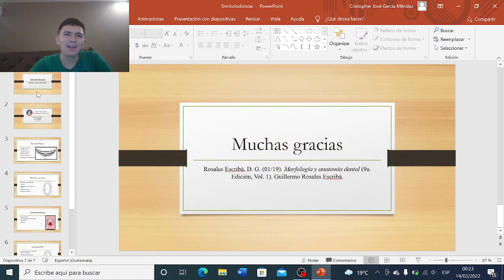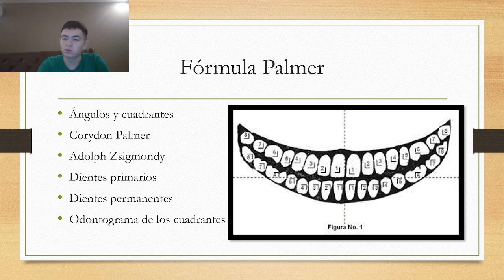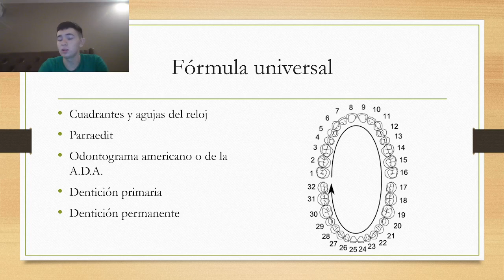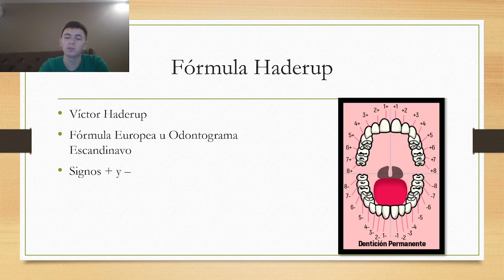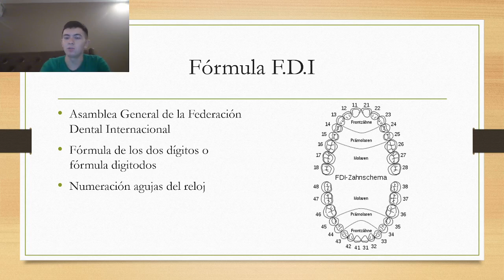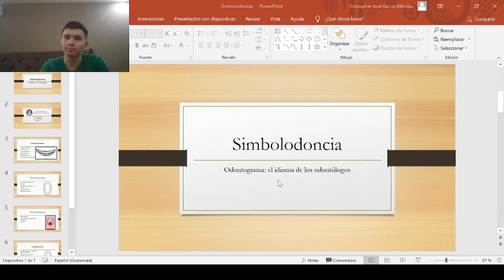Simbolodoncia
La simbolodoncia y sus 4 fórmulas u odontogramas para determinar las diferentes piezas dentales